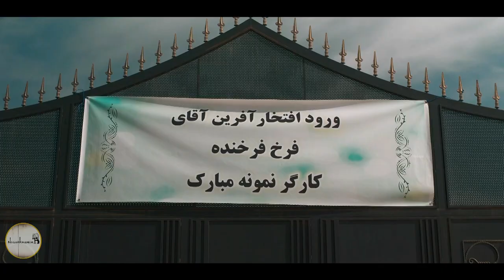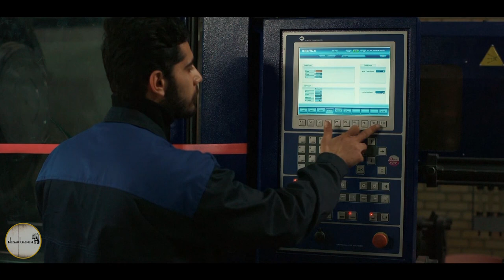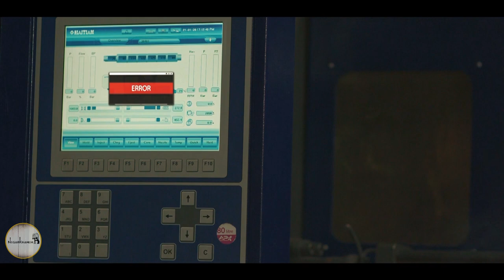سریال چوب خط - قسمت 1 | Serial Choob Khat - Part 1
فرخ فرخنده مسافری که از خارج از کشور به وطن باز می‌گردد و همزمان با رسیدنش مشکلات زیادی سر راهش قرار میگیرد پلمپ خانه،خراب شدن دستگاه کارخانه،اخراج شدنش از کارخانه و...
بازیگران:
الهام پاوه‌ نژاد، حسن زارعی، محمود جعفری، امیرمهدی ژوله، بهار کاتوزی، محمدجواد جعفرپور، امیرعباس نورزایی، امیر نوری، مونا کرمی، محمدرضا چلنگر، رضا ناجی، کریم قربانی، نازنین کیوانی، افشین آقایی، گلشید بحرایی، بهناز بستان‌دوست، علیرضا خمسه، اکبر عبدی و مینا جعفرزاده

کارگردان:حمید بهرامیان
نویسنده: علی دلگشایی، علی اصغری
تهیه کننده: منصور سهراب پور

سال پخش: 1399
Farrokh Farkhandeh is a traveler who returns home from abroad and at the same time as he arrives there are many problems on his way such as the sealing of the house, the breakdown of the factory equipment, his dismissal from the factory, etc.
Serial Choob Khat - Part 1

Cast:
Elham Pavehnejad, Hassan Zarei, Mahmoud Jafari, Amir Mahdi Zhoole, Bahar Katouzi, Mohammad Javad Jafarpour, Amir Abbas Nurzaei, Amir Nouri, Mona Karami, Mohammad Reza Chalangar, Reza Naji, Karim Ghorbani, Nazanin Keivani, Afshin Aghaei, Golshid Bahraei, Behnaz Bostandoost, Alireza Khamse, Akbar Abdi and Mina Jafarzadeh

Director: Hamid Bahramian
Author: Ali Delgoshai, Ali Asghari
Producer: Mansour Sohrabpour

Release: 2020
Genre: Family, Social